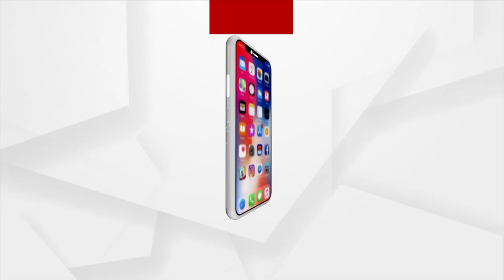BJP's Suraj Suryavanshi Hopes To Win In Dhamnagar By-Election